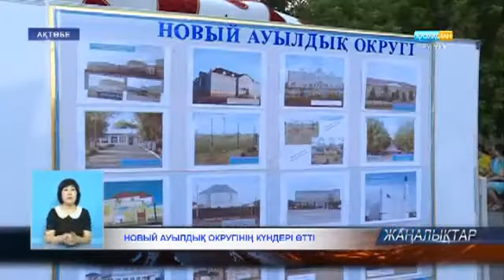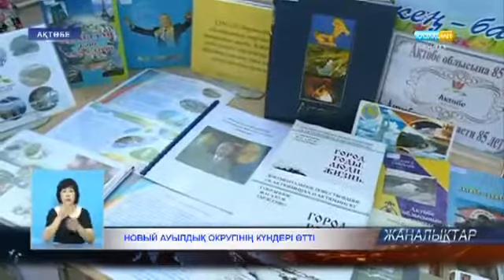Новый ауылдық округінің күндері өтті